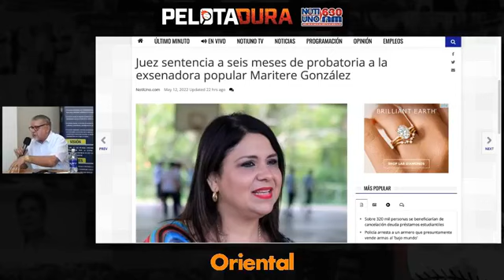El abogado de Wanda Vázquez Garced admitió que la exgobernadora será acusada a nivel federal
El abogado de Wanda Vázquez Garced, Luis Plaza, admitió que la exgobernadora será acusada a nivel federal por irregularidades en su campaña por la candidatura a la gobernación por el Partido Nuevo Progresista (PNP). Hablamos de este y otros temas ahora en Pelota Dura.

Wanda Vázquez Garced’s lawyer Luis Plaza admitted that the former governor will be prosecuted at the federal level for irregularities in her campaign for gubernatorial candidacy for the New Progressive Party (PNP). We talk about this and other topics now on Hardball.

🎥 Jugando Pelota Dura